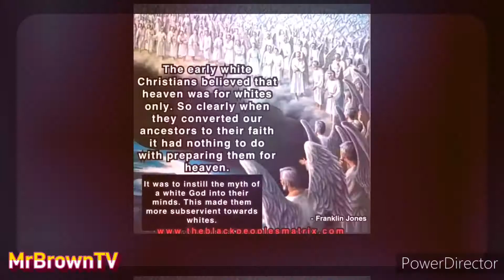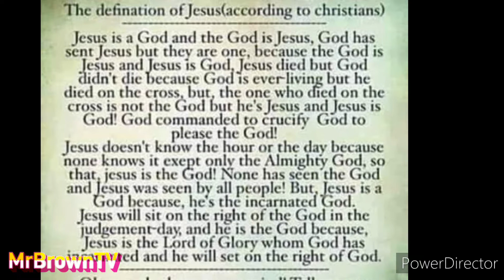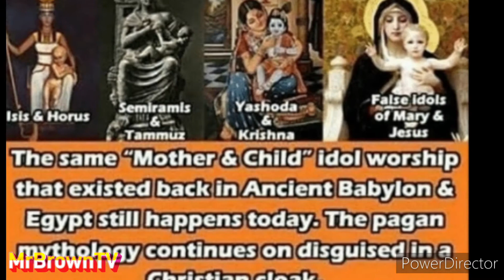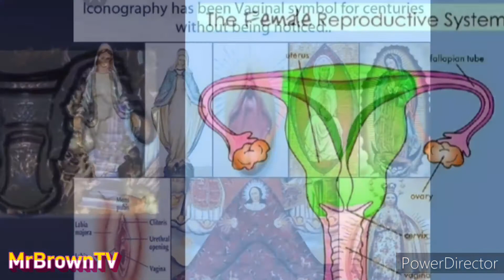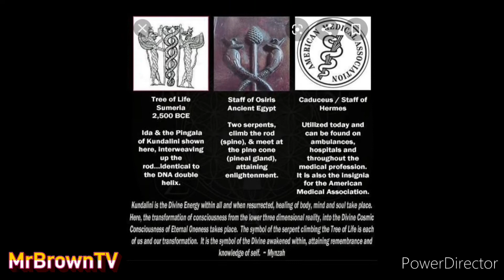St. Bob the liar